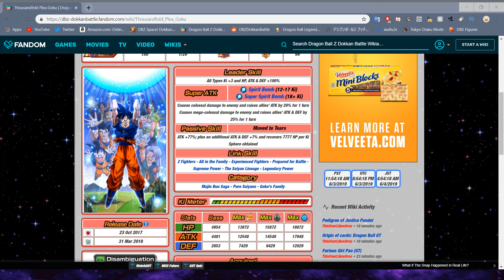1000 Days of Dragon Ball Z Dokkan Battle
1000 days huh? That's quite a long time. Let's take a moment to reminisce...

I am partnered with DG Gamer to bring you all cheap stones! If you want to purchase, hit him up in the mobile-game-vendor channel in the Discord
Credits

Intro- westside
FORTUNE